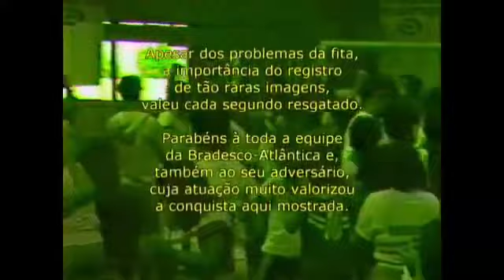Taça Brasil de Futebol de Salão 1984 - Bradesco 3 x 2 Caixa Econômica - RS